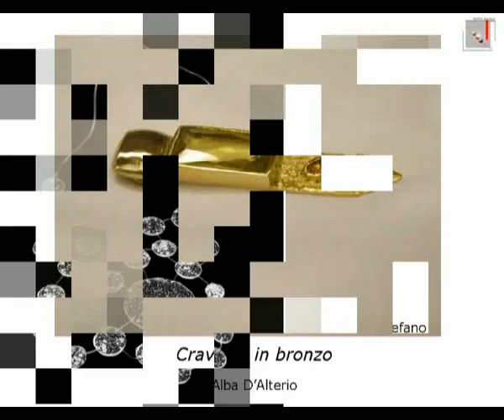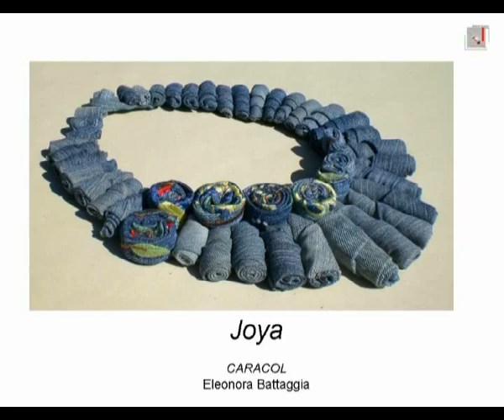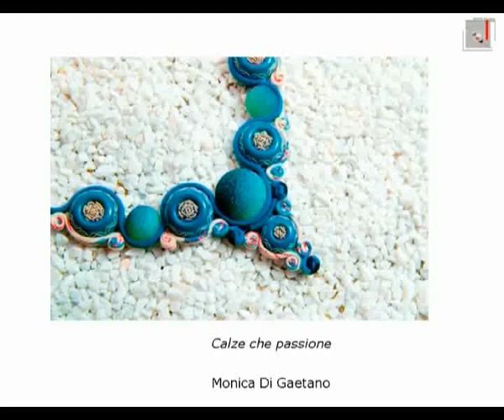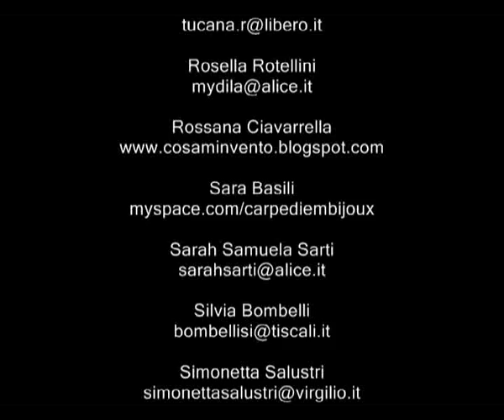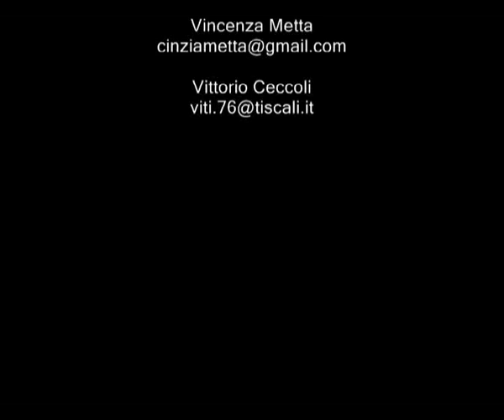Bijoux d'Autore edizione 2010 - artisti partecipanti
BIJOUX D'AUTORE
Concorso nazionale -- edizione 2010
Videoclip di tutte le opere in concorso